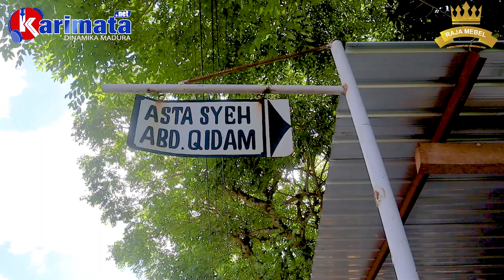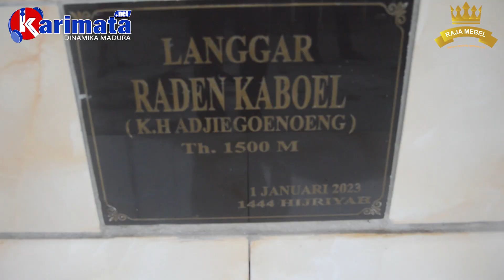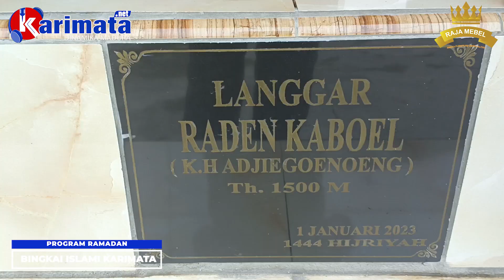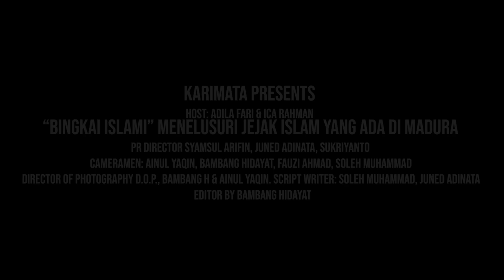BINGKAI ISLAMI || LANGGAR KABOEL SAMPANG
Kawan, Bingkai Islami hadir di bulan Ramadan menemani waktu senggang anda. Dan kali ini tim Bingkai Islami berada di Langgher Kaboel Sampang

Penasaran seperti apa kisahnya? Silahkan simak full videonya berikut. Selamat menonton, sertakan comment like dan sharenya.

in the film “Bingkai Islami”
Narasumber : Anwar, Penjaga Langgar

Host: Adila Fari & Ica Rahman || Pr director Syamsul Arifin, Juned Adinata, Sukriyanto. || Cameramen: Ainul Yaqin, Bambang Hidayat, Fauzi Ahmad, Soleh Muhammad. || DIRECTOR OF PHOTOGRAPHY (D.O.P.), Bambang Hidayat & Ainul Yaqin. || Script Writer: Juned Adinata & Soleh Muhammad. || Editor by Bambang Hidayat.